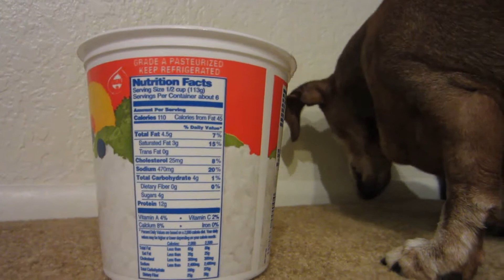Dachshund likes cottage cheese!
Pardon my giggling, usually I can contain myself but it was late and I was tired and she was just too cute!